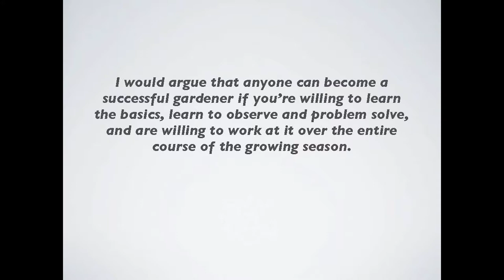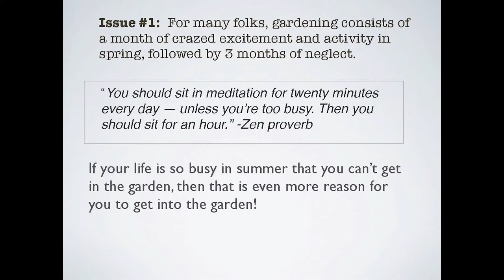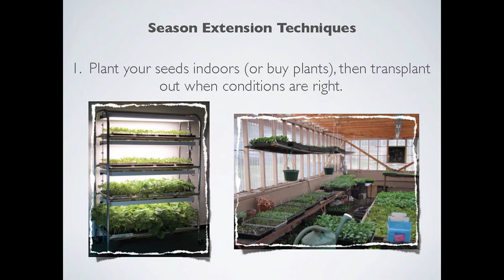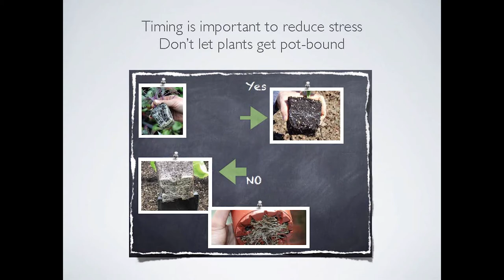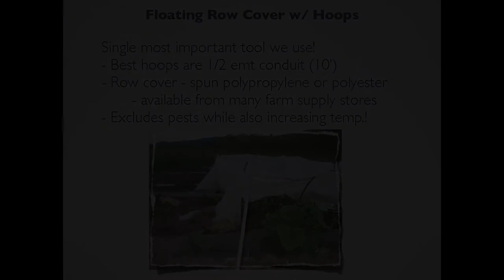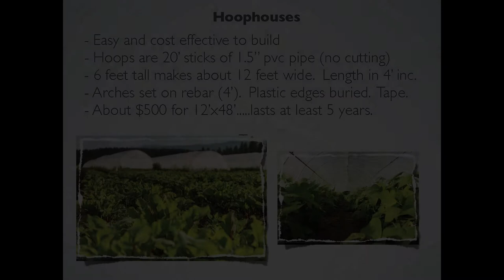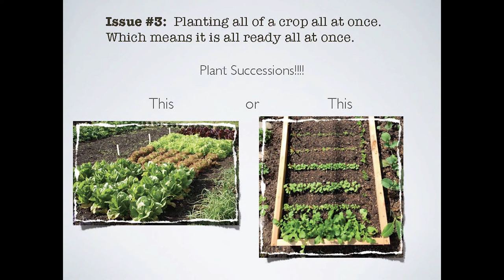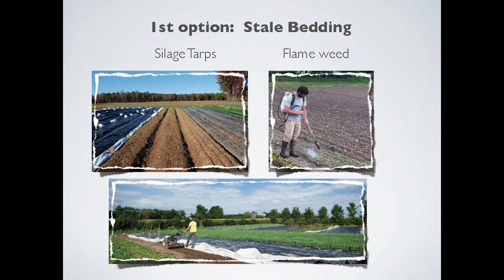How to Garden Like a Farmer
This workshop was presented at the 3rd Annual Free The Seeds and Start Fair held at the Flathead Valley Community College in Kalispell, Montana.